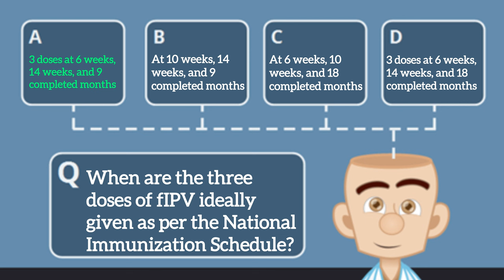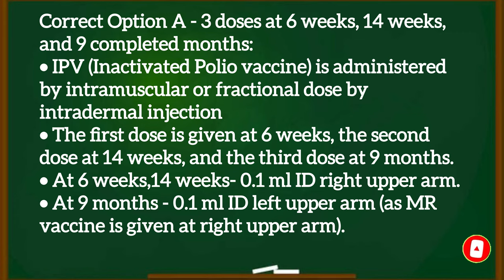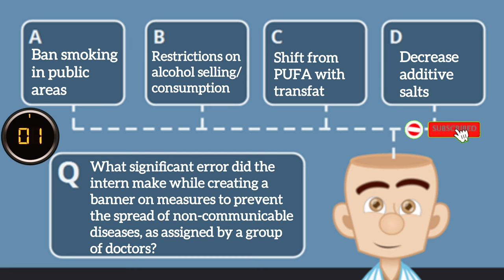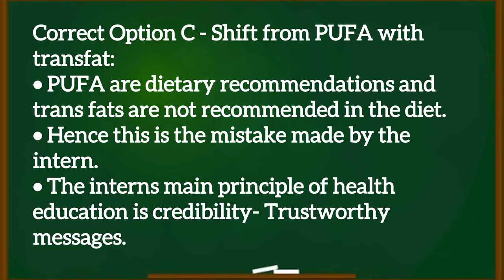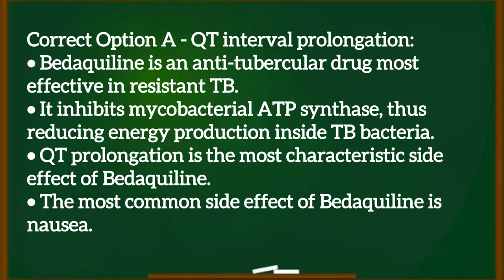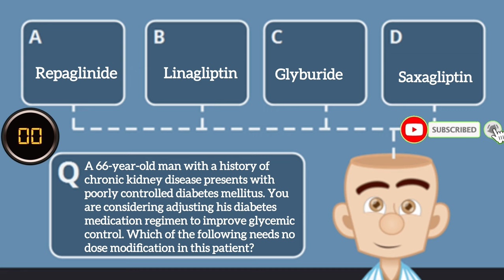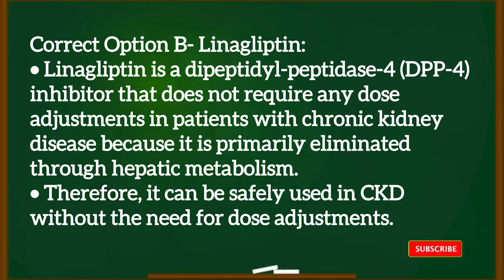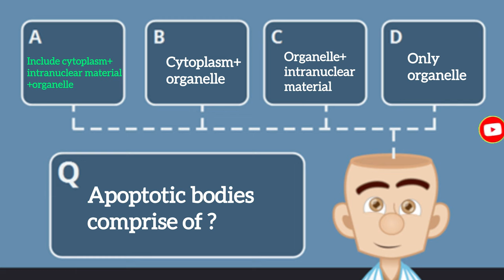EPISODE-140 |Most Repeated Previous Year Questions And Topics:FMGE/NEET-PG/ INI-CET |MCQ-Explanation